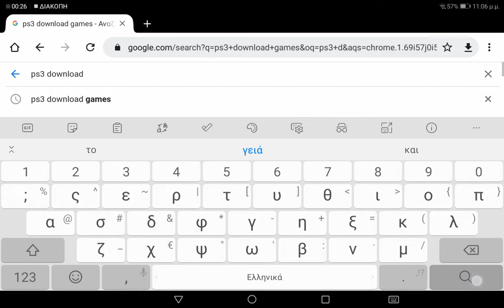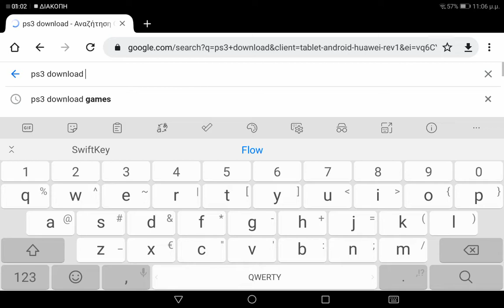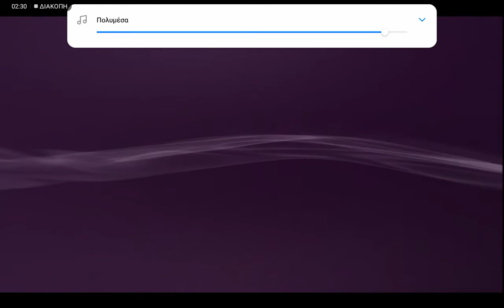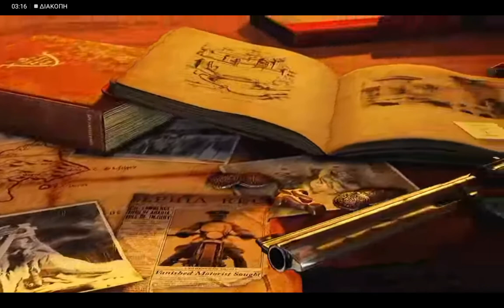πος να παίζετε παιχνίδια του ps3 στο κινητό ή ταμελτ και pc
Έχει πρόβλημα η εφαρμογή μόλις το λισω να παιξουμε